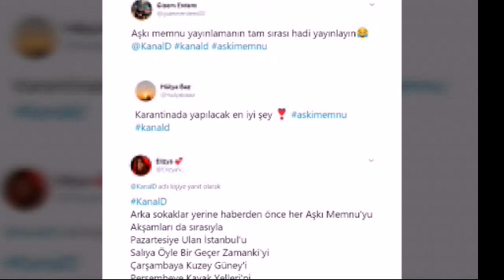Kanal D, 2. Sayfa Programı Yerine Aşk-ı Memnu Dizisini Yayınlama Kararı Aldı